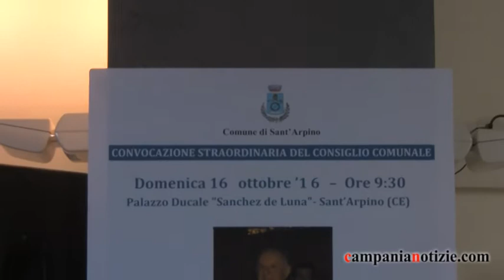Sant'Arpino, Iorio: parco archeologico intitolato a Dario Fo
Il direttore di Pulcinellamente Elpidio Iorio intervistato a margine del consiglio comunale straordinario di Sant'Arpino voluto per ricordare Dario Fo